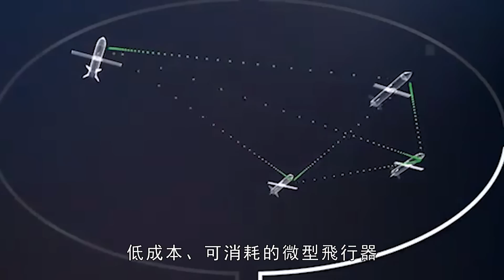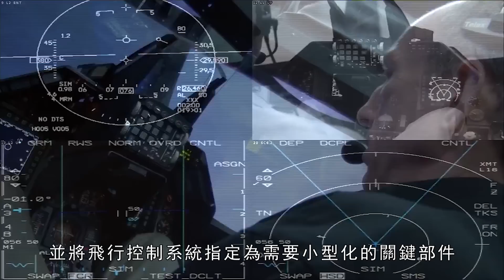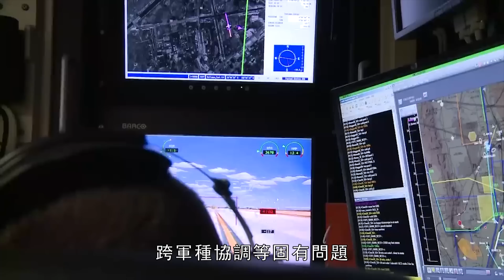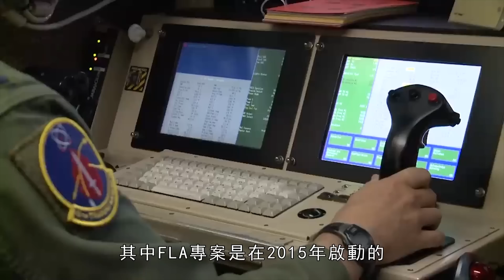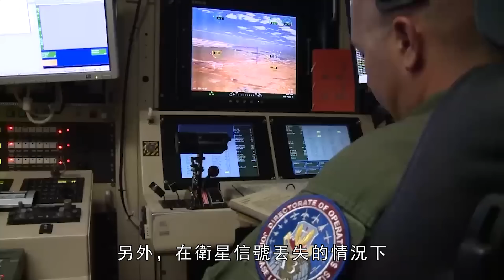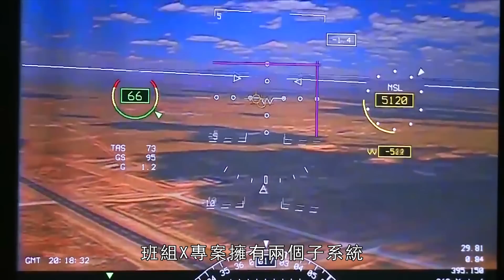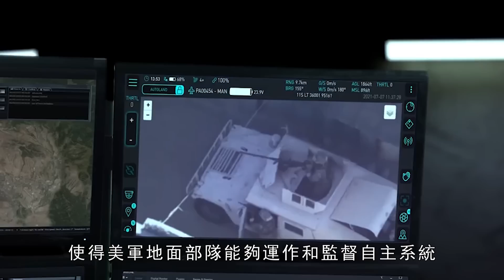最強智能微型彈藥，轉為中小型無人機研發，命中精度非常高誤差小於3米，通過專用投放吊艙，MQ-9可一次攜帶216枚 | 小型無人機 | 俄烏 | MQ-1C | ATK | 長矛 | 短柄斧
在城市作戰中，傳統導彈殺傷威力過大而且不易於攜帶配置，為此更適用於小型靈巧炸彈。　“短柄斧”（HATCHET）微型彈藥是由美國原軌道ATK公司（現為諾斯羅普格魯曼創新系統公司）在2012年推出的，專門為無人機打造的新型炸彈。其命中精度可達1~3m。